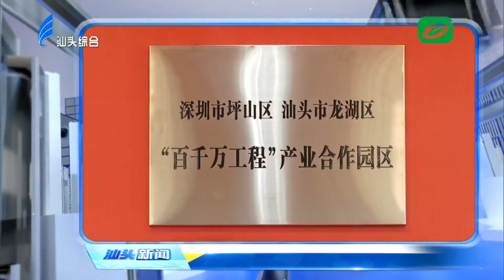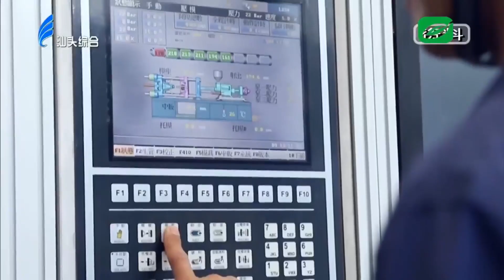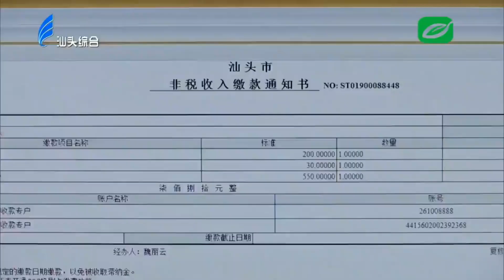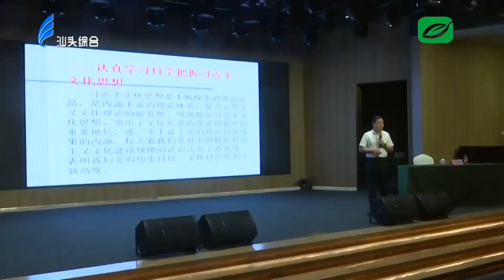汕头新闻2023 11 14